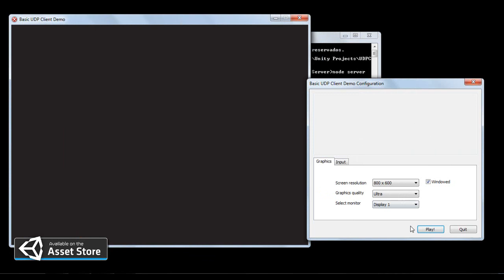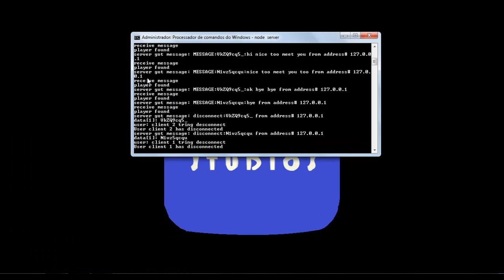Unity UDP Online Chat (2020)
The UDP  Client  is powerful Unity tool created special for high performance multiplayer online games.
UDP sockets are much faster than TCP sockets like websockets or socket.io librarys.
Basic UDP Client uses the low latency of the sockets in UDP,
which are responsible for the communication of the applications running in devices and different operating systems.
 The tool can be used for various purposes combined with any other programming language besides C #.
Create your own mmorpg today!